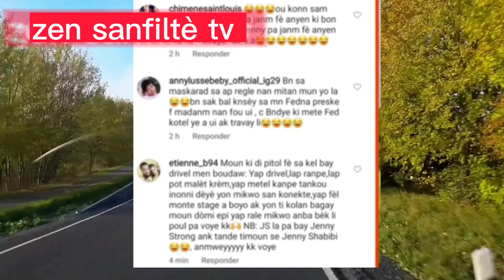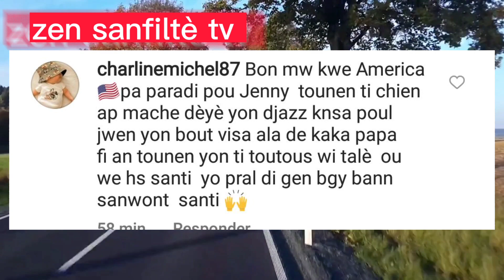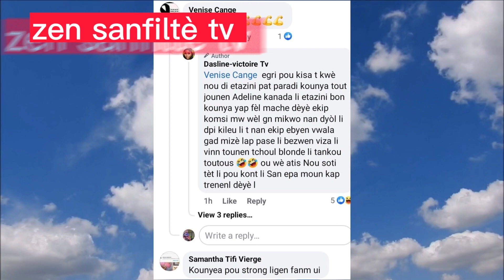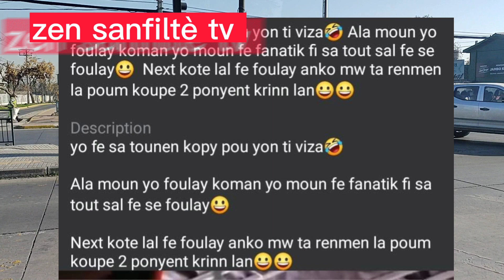Video Performance li Nan Ekip ak BLONDEDY FERDINAND, DPERFECT SHABA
VIDEO PERFORMANCE JENNY QUEEN NAN EKIP AK BLONDEDY FERDINAND, DPERFECT SHABA

Blondedy Ferdinand/ Jenny Queen/ Fednaelle François/ Live zen/ Florence El luche/ win christoo/ Ricardo Nelson/ wid ft Fednaelle